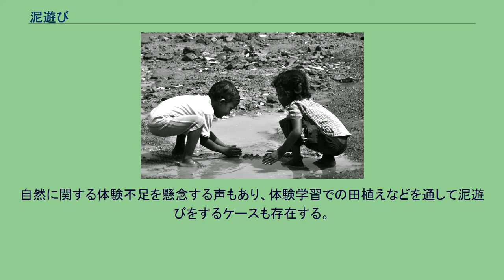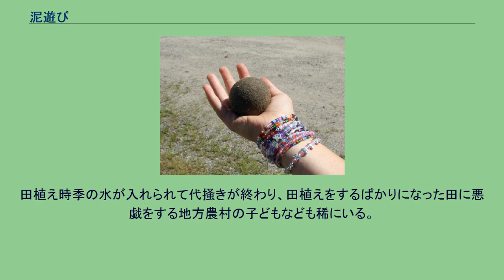泥遊び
泥は結構な玩具となる 泥遊び（どろあそび）ないし泥んこ遊び（どろんこあそび）は、泥を使った遊びである。
泥遊びをする子供たち 泥遊びは、特にルールの存在しない一人遊びの一種ではあるが、大勢集まって一斉に各々の泥遊びに興じるさまも見られる（ただし人によっては好まない場合もある）。
その多くでは着衣が汚れるため、洗濯をしなければならないため、洗濯をする者には砂遊び以上に厭われる遊びでもある。
泥は地球の上で生活している限りは、水や地面（露出した土）があればありふれた素材となるため、降雨後や水道から水を撒いた際などに出来上がる泥は泥遊びをする者にとって格好の玩具である。
泥を手でこねて感触を楽しんだり、何かを押し付けてその跡をつけたり、あるいは何らかの形を作って楽しむ。
特に玩具としてや工芸素材としての泥には粘土があるが、泥遊びは一般に粘土遊びとは区別して扱われる。
しかし陶芸はやや泥遊びとの区別は曖昧で、泥をこね回す行為を泥遊びに擬える場合もある。
ただ泥遊び全般は、その場で弄りまわした泥で何かの物品を作って持ち帰ることはあまりない。
例外的に土団子ないし泥団子などと呼ばれる土を固めて砂を掛けて磨き込んだ団子（球形の塊）は 男児に人気のある遊びで、丹念に固められて何日にも渡って「育て」られる（後述）。
ほかに、ままごとでは泥を食品に見立てて加工し、これを食卓（玩具のテーブル）の上に並べる場合もある。
これらは「食べるふり」をしてその場で捨てられるごっこ遊びの道具となる。
泥遊びは自分が汚れてしまう遊びではあるものの、衛生仮説などではこういった少々不衛生な環境も免疫を鍛えて強化する効果があると見なされている。
ただ、泥だらけで家に上がると掃除も大変になり、単純に汚いだけではなくこのまま口などに手を入れてしまうと寄生虫などの問題もあるため、この遊びをした者は、「遊んだ後は手を洗う」という「自分で衛生を管理する」という家庭教育や躾など初等教育を行う絶好の機会ともいえる。
手をかけて製作された土団子（泥団子） 時間を掛けて製作することで真球に近づく。
写真の作品は表面がザラザラしているが、きめの細かい砂などで磨き込むことも行なわれる。
土団子（別名、泥団子）は泥遊びの一種で、泥を丸めて作った玉にきめの細かい砂などを降り掛けて固め、更にそれを磨いて硬く絞める。
乾かしては表面を泥でぬらして砂を手で擦り込んで固めるという数日以上に渡る工程を経て、表面が艶々とし出すほどに大抵の人はこの土団子に愛着を覚える。
時には唾液などを付けて磨きこむ事なども行われる。
地方により、赤土で作られた光沢が良いものを「金カン」、黒土（通常の土）で作られたものを「銀カン」と称することもある。
この場合、土の粘度が高い赤土で作成するほうが光沢を得やすい。
こうして作られた団子は仲間内で品評会や、硬さを競うために高い所から相手の団子目掛けて落とす「団子相撲」等が行われる場合がある。
団子相撲では丹念に作られ時間を掛けて「育て」られた土団子ほど固くなり、より相手の団子を打ち割ってなお生き残る可能性が高くなる。
また、団子の硬さを競い合ったり、友情の証として団子を交換し合ったり、あるいは固い団子を作る秘伝を持っていたりといった様々な「土団子」文化が存在する。
こうした遊びをするのは殆どが男であるが、女児の中にもこの土団子に興味を示す者がいる。
中には工事現場からくすねたコンクリートを素材に混ぜ込む者も稀にいるが、大抵の場合は不正と見做される。
また、複数の参加者が集まって土団子を磨き上げるイベントもある。
泥遊びに関してだが、日本では20世紀末頃より衛生環境の変化に伴い、都市部を中心に泥と触れ合う機会が減少している。
自然に関する体験不足を懸念する声もあり、体験学習での田植えなどを通して泥遊びをするケースも存在する。
ただ、農家に無断で水田に勝手に入り込むと侵入罪となる恐れがある。
田植え時季の水が入れられて代掻きが終わり、田植えをするばかりになった田に悪戯をする地方農村の子どもなども稀にいる。
^ 学校での泥遊びではスクール水着着用で泥遊びを行い、プールのシャワーで身体とスクール水着に付いた泥を洗い流す例がある。
堺市立美木多小学校のホームページ1年生どろんこ遊び（10日、1年1組）